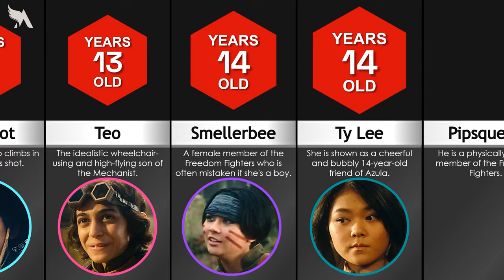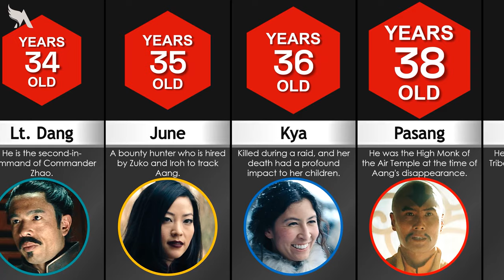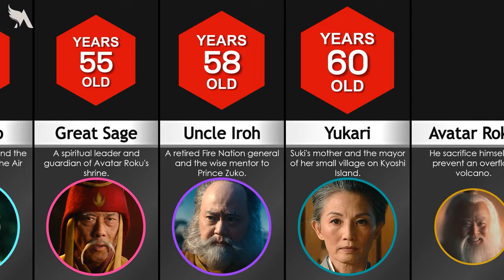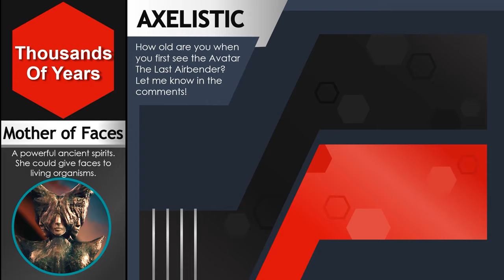Oldest Characters in Avatar: The Last Airbender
Here are the oldest characters in Netflix's live-action Avatar: The Last Airbender. Did you know that Avatar Kuruk is the youngest Avatar to lived? He died in his 33 years of age with the most tragic, as well. There is Avatar Aang who is technically 112 years old. But physically and mentally he is still 12 years old. What about other characters like Zuko and Azula, who is older among them? Make sure to find out in this video.